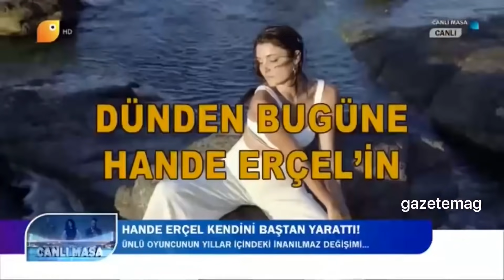Hande Erçel’in estetikleri ve dünü bugünü!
Ünlü oyuncu Hande Erçel'in zaman içindeki değişimi Uçankuş Tv'de ekranlara gelen Canlı Masa programında ele alındı...

Hande Erçel Kerem Bürsin ve Murat Dalkılıç üçgeni!

► GazeteMAG  olarak size YouTube'da en bilgilendirici büyüleyici , çekici ve günün öne çıkan gündem konularının videolarını getirmeyi hedefliyoruz. Destekleriniz için teşekkürler :)